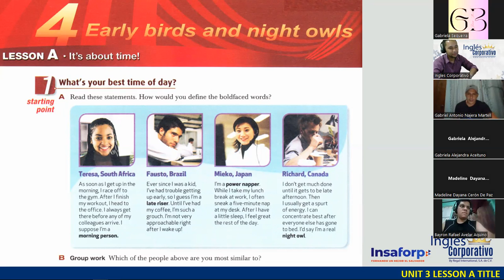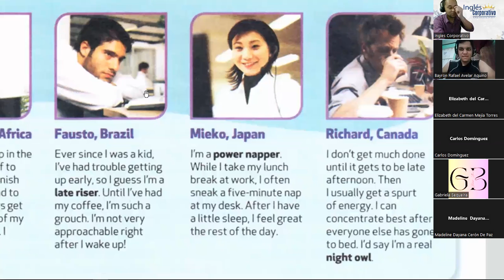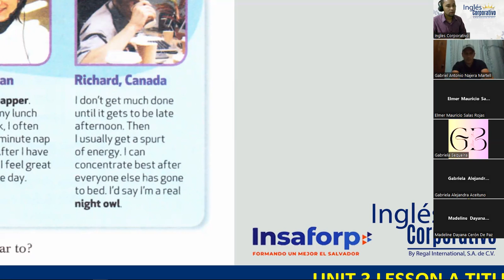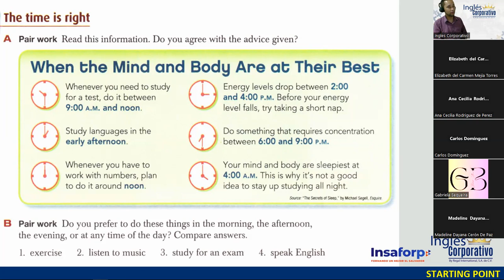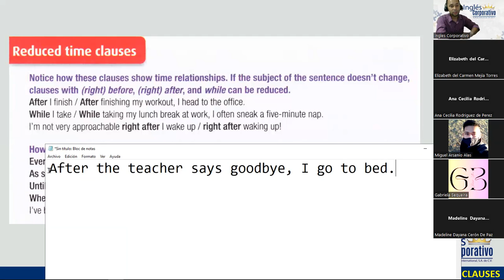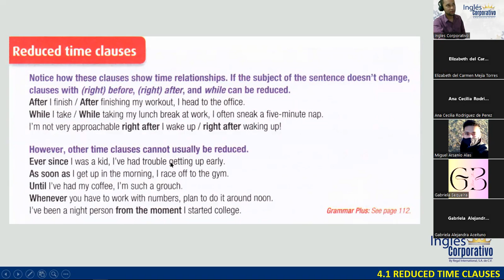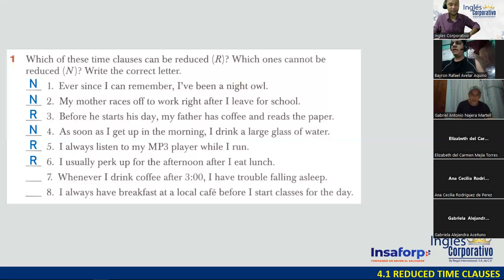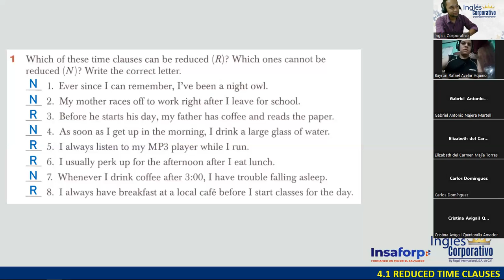SESION 13 - 18-09-23 - FI-REGAL-85 - DOÑÁN - REDUCED TIME CLAUSES